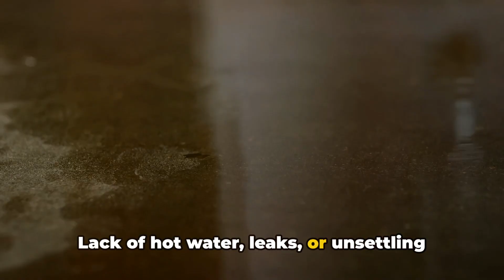Achillies Virginia Plumber Water Heater Issues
In the Achillies area, residents often face the chilling reality of water heater issues, particularly when the warmth of a hot shower turns unexpectedly cold. Lack of hot water, leaks, or unsettling noises emanating from your water heater are clear signals that something's amiss. These troubles could arise from a variety of causes: sediment buildup reducing efficiency, faulty heating elements struggling to keep up, or corrosion silently compromising the tank's integrity. But there's no need to endure the cold shoulder from your water heater. If you're experiencing these water woes, a solution is just a phone call away. By dialing , you connect with qualified professionals who are well-versed in diagnosing and resolving water heater issues, ensuring you can return to the comfort of reliably hot showers and a peaceful, leak-free home. Serving the Achillies community, they're ready to restore warmth and tranquility to your daily routine. Don't let water heater problems leave you cold—make the call today.

Plumbing Services
Our plumbing technicians are highly experienced and will quickly diagnose and solve your plumbing issues. We offer reliable repair, replacement and installation services for a wide variety of plumbing systems and components.
 •          Emergency Services
 •          Repairs and Maintenance
 •          Drain Cleaning
 •          Replacement
 •          Installation
 Our features:
 •          Our service technicians are available 24 hours a day.
 •          We have 24-hour access to parts.
 •          Our service techs are all company employed (no subcontractors).
 •          You will always get a live person when you call. 24 hours a day, 7 days a week.